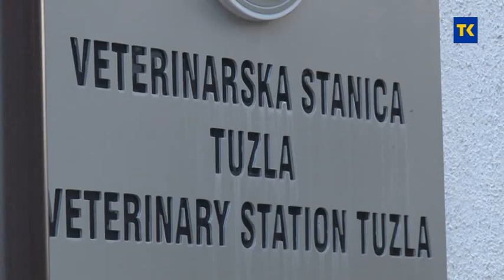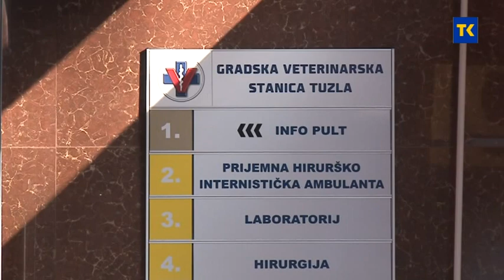VETERINARSKA STANICA TUZLA